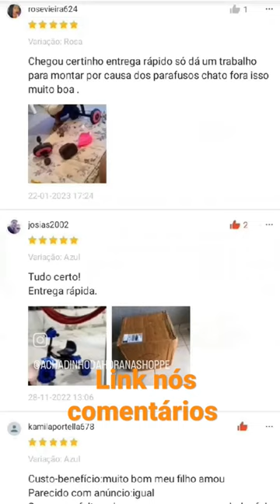Triciclo Bicicleta Infantil Velotrol Motoca R$220,90